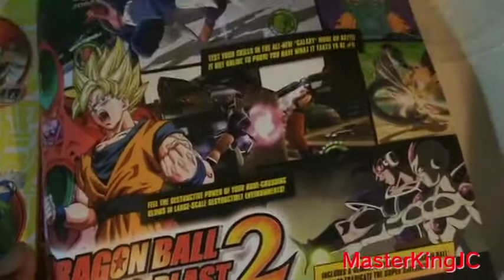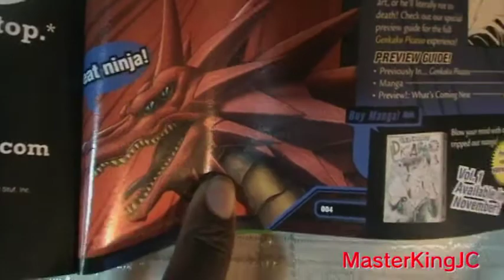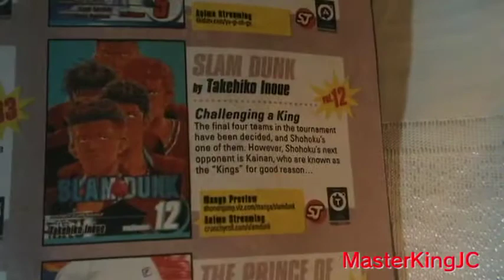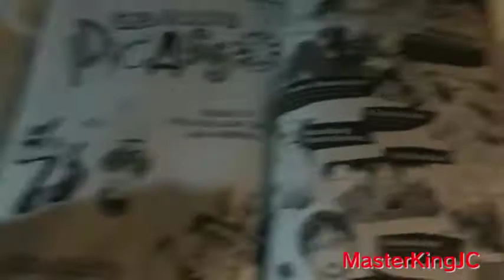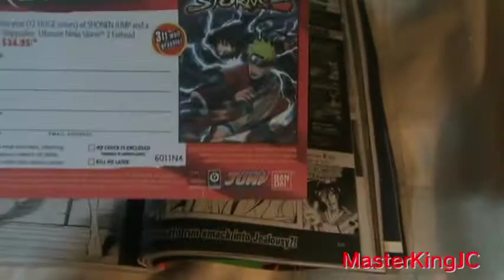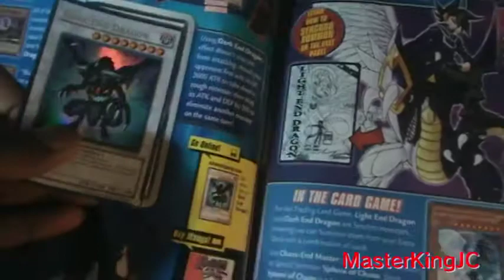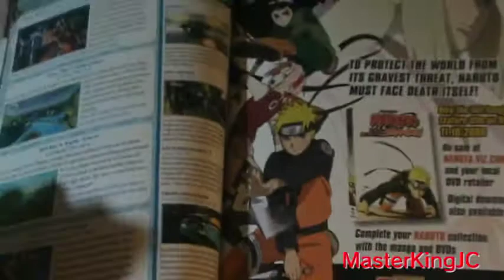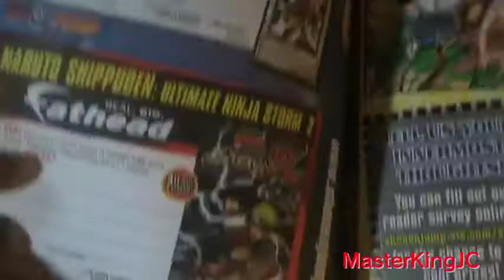Shonen Jump November 2010 Issue Rundown: Dark End Dragon and Random Subscription Ads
I got this month's Shonen Jump and I'm going through all the neat stuff inside.